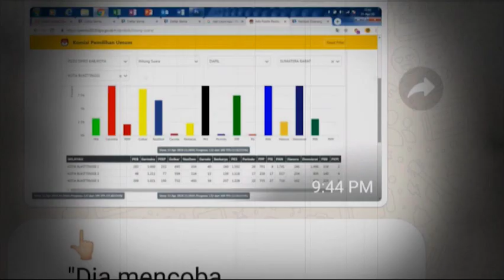Highlight Prime Talk : Jangan Ganggu Kerja KPU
Tidak hanya serangan hoaks, KPU RI Juga disebut mendapatkan serangan siber. Kali ini dilakukan oleh seorang remaja MAA asal Untuk video selengkapnya silahkan klik

Payakumbuh yang diduga mencoba masuk secara ilegal ke website KPU. Pihak keluarga membantah hal ini dan menyatakan niat MAA memberikan peringatan ke KPU karena sistem keamanan websitenya lemah.